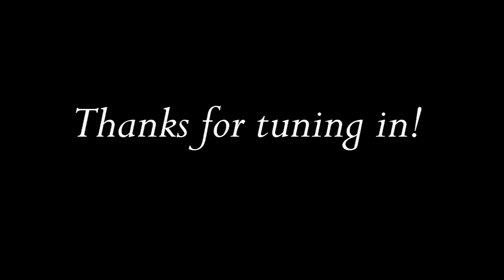Swim Jig & Wacky Rig - Regular Joe's Fishing Show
John's Lake combined 10lb's 5 fish. Chris caught the big fish of the day while "Regular Joe" was dealing with some mechanical issues  but more importantly because of these mechanical issues we were forced to slow down and pick apart this particular area where Chris connected with the big bass of the day.